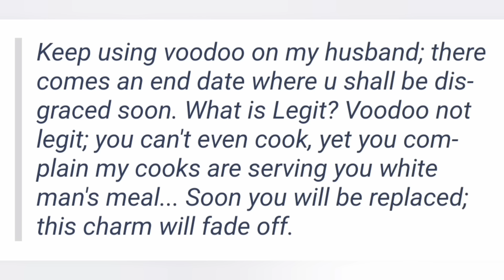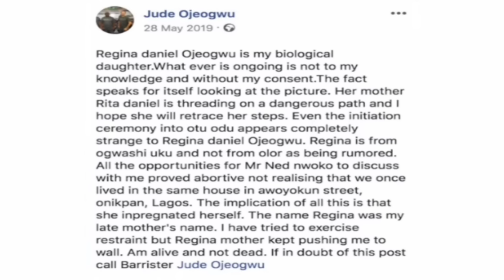6 wives of Ned Nwoko (Regina Daniels' husband); biography & children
6 wives of Ned Nwoko (Regina Daniels' husband); their biography & children.